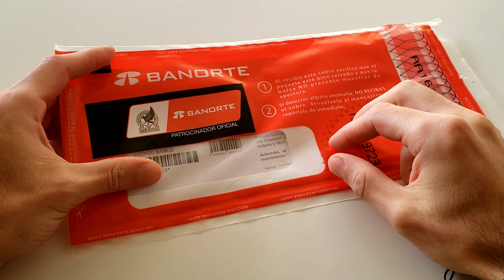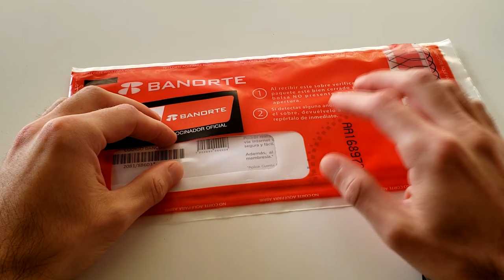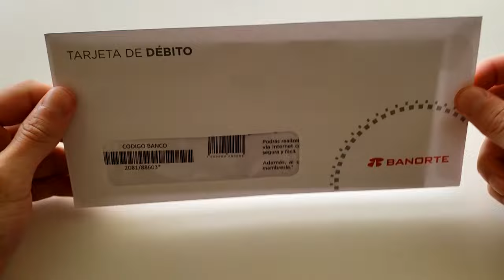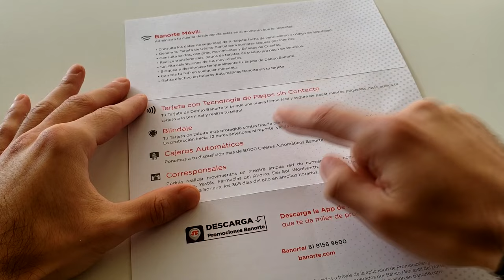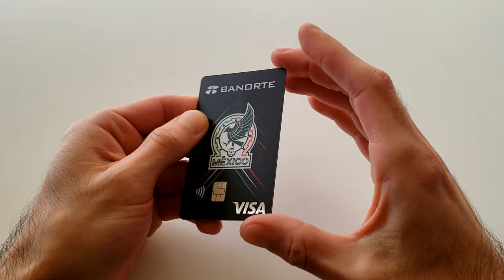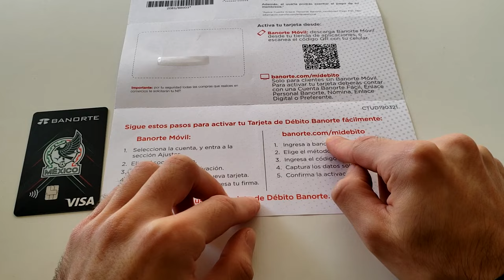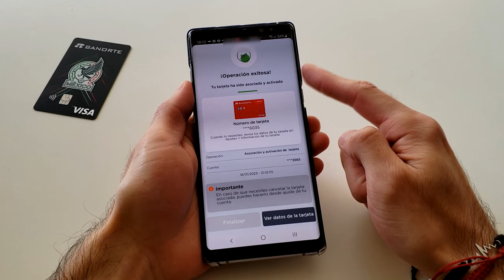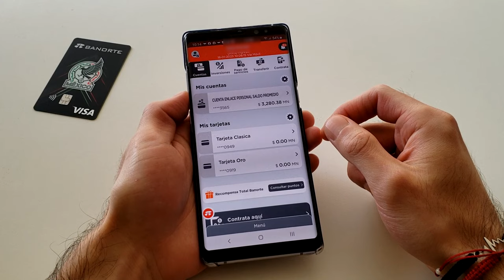Remplaza tu tarjeta de débito banorte sin acudir a sucursal (7-Eleven y/o Farmacias del Ahorro)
Fecha de corte y fecha limite de pago de tu tarjeta de credito - Explicacion rapida y sencilla